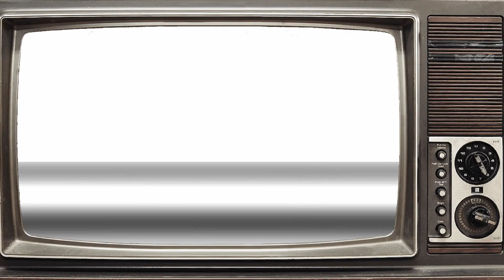An explanation? | Phasmophobia Episode 31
We are back and ready for some frights!
to watch us live!
Follow Protothor on his channel @MegaMaiTai